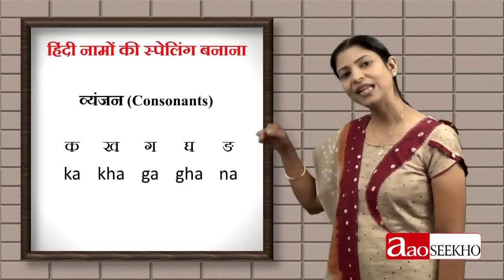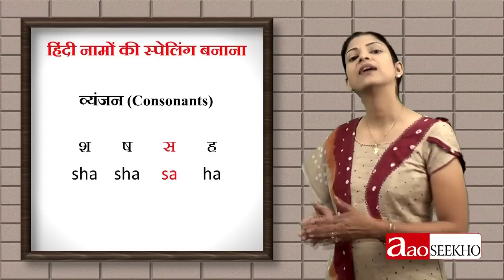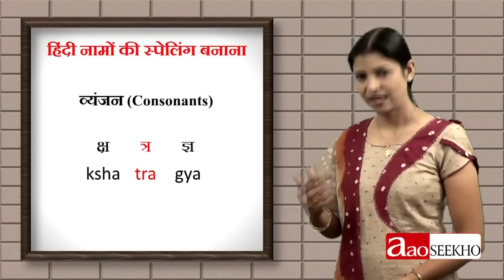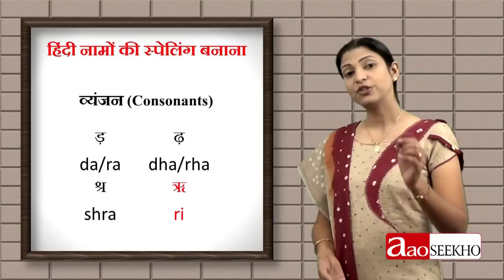Video 10 - Basic English - How to Spell Names - 3 (हिंदी नामों की स्पेलिंग बनाना - 3)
एक्सरसाइज़ेस के लिए पर क्लिक करें।

This third video about how to spell non-English names using English covers 40 consonants of Hindi Alphabet with their corresponding spellings. It has been nicely pointed out as to how various Hindi letters are creatively spelt using a handful English letters.

गैर अंग्रेज़ी या हिंदी नामों की स्पेलिंग कैसे बनायें नामक श्रृंखला के इस तीसरे वीडियो में सारे 40 हिंदी व्यंजन उनकी स्पेलिंग के साथ शामिल किये गए हैं | यह अच्छी तरह से समझाया गया है कि मात्र मुट्ठी भर अंग्रेज़ी अक्षरों से कैसे अनेक हिंदी अक्षरों की स्पेलिंग को बनाया जाता है |